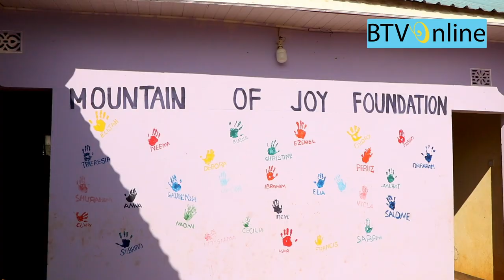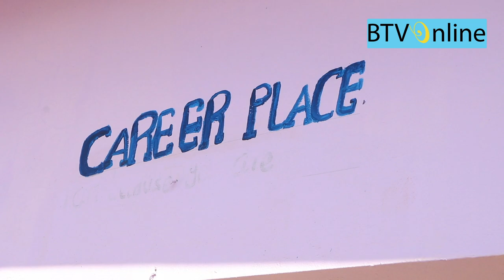KANISA LA T.AG.- ANCC LATOA MSAADA KITUO CHA MAFUNZO KWA WATOTO WENYE USONJI NA ULEMAVU WA AKILI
mahubiri, vipindi vya mafundisho ya kiroho na maarifa kupitia ukurasa huu.

Pia unaweza kupata matukio mpya/updates kupitia:

* BTVONLINE App - Coming soon